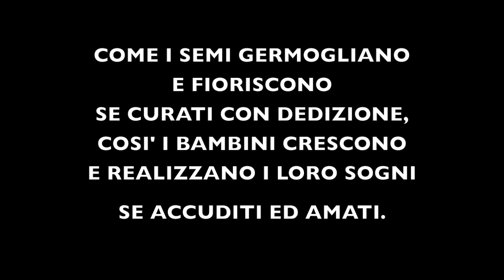Futuro? Presente! Crescere con il diritto di sognare. Scuola Primaria Prepotto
Benvenuti alla nostra mostra on line realizzata in occasione della “Settimana di promozione dei diritti dell’infanzia e dell’adolescenza” un evento promosso dall’Ambito Distrettuale del Cividalese in collaborazione con l’Associazione Krocus.